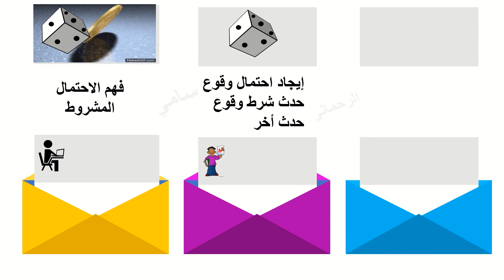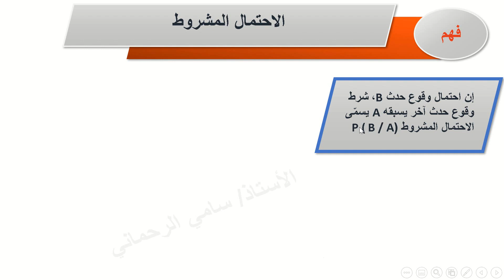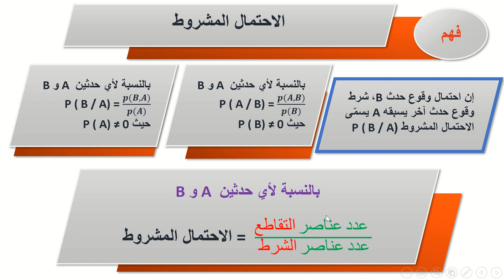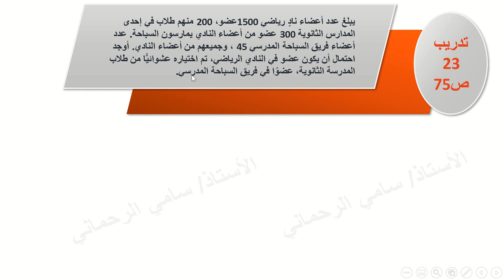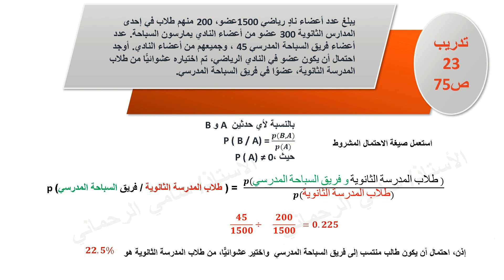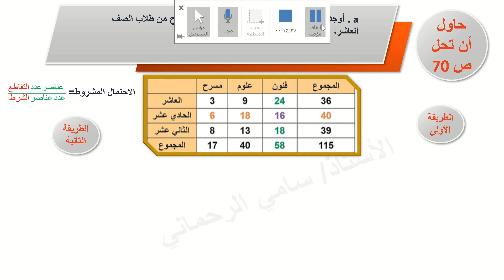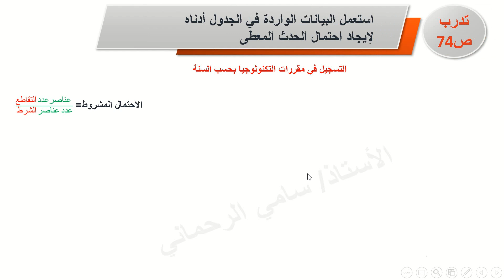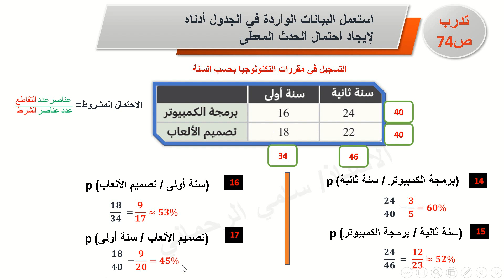الدرس الثامن في الاحتمالات